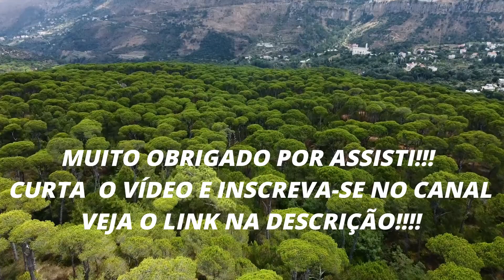Músicas Natureza com Lindas Paisagens de Montanhas para Aliviar Estresse!!!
No video de hoje estou mostrando imagens da natureza e paisagens que tem pelo o mundo juntamente com músicas para relaxar, espero que tenha gostado.
Música Calma
Acalmar Ansiedade
Aliviar Estresse
Natureza Musical
Sofre com insônia, veja o Link!!!